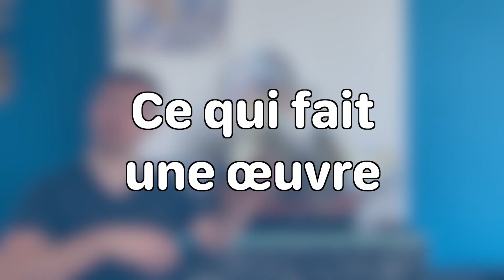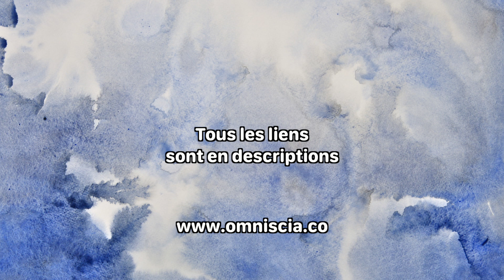Ça y est ? L'art est mort ?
👉 Mon insta : @SimonDelannoy